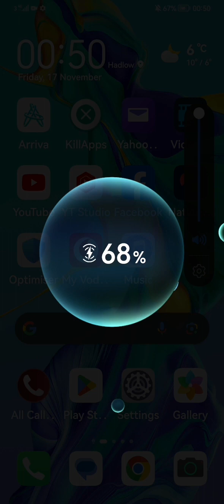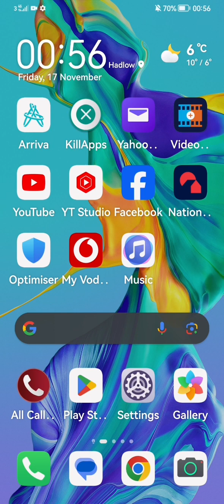I've just been on lbc radio talking about dope and asd adhd